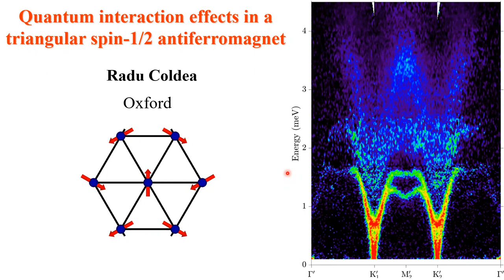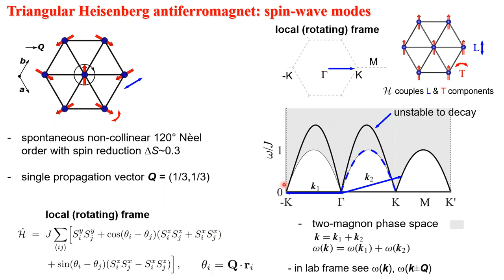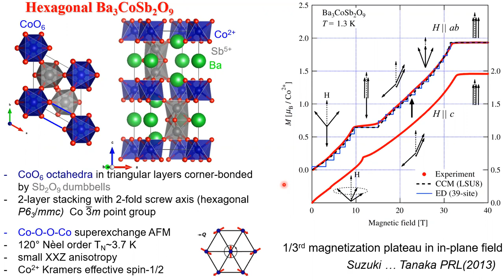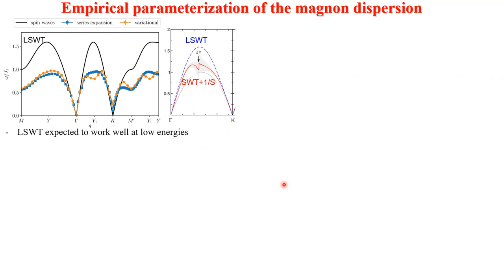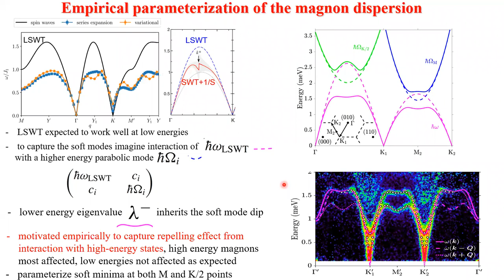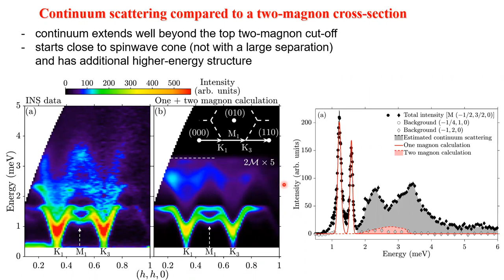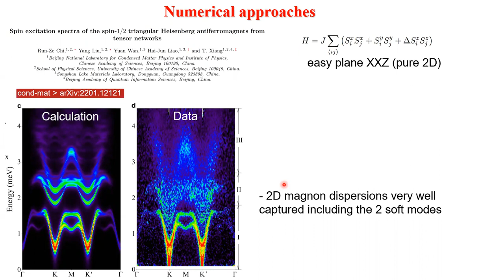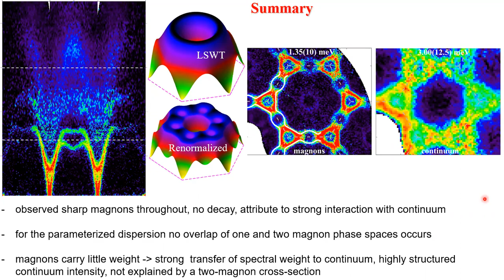Radu Coldea 2:``Quantum interaction effects in a spin-1/2 triangular antiferromagnet”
Radu Coldea, in his second lecture at Condensed Matter in the City 2022,
discusses experiments and theory of a S=1/2 triangular lattice material Ba3CoSb2O9.